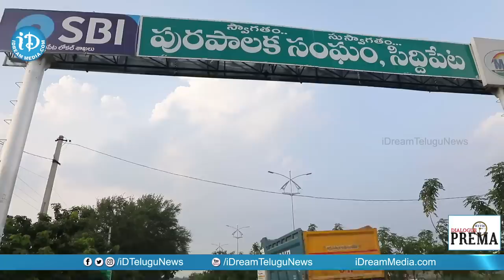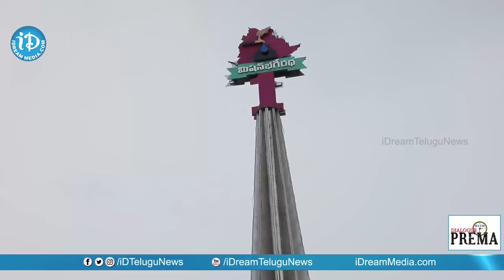TRS Senior Leader & Siddipet Assembly Candidate T Harish Rao Full Interview | Dialogue With Prema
Here is the exclusive interview of TRS Senior Leader & Siddipet Assembly Candidate T.Harish Rao only on Dialogue With Prema show.

In this exclusive interview, he talks about Siddipet constituency developments, KCR governance, winning strategies for upcoming general elections in Telangana.